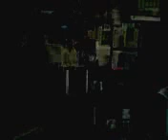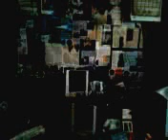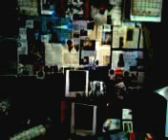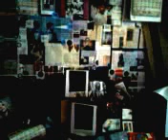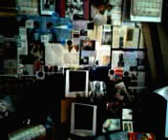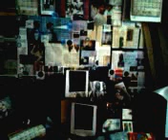video 2013 04 09 13 53 17---NOCNE RADIO CONCHITA